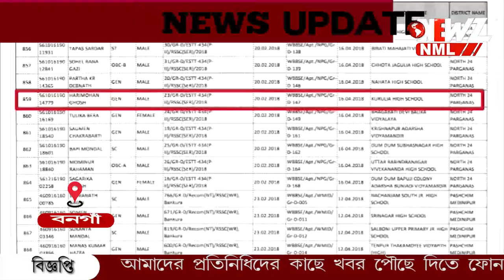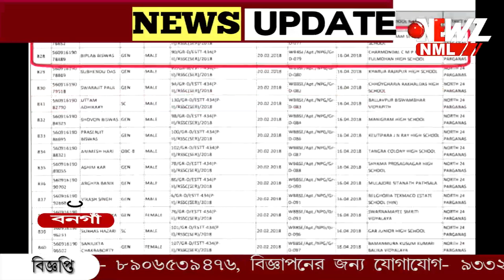বেনিয়মের নিয়োগ ?বনগাঁতে ক্রমেই বাড়ছে 'সন্দেহভাজন' শিক্ষক ও শিক্ষাকর্মী দের তালিকা।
বেনিয়মের নিয়োগ ?বনগাঁতে ক্রমেই বাড়ছে 'সন্দেহভাজন' শিক্ষক ও শিক্ষাকর্মী দের তালিকা। 'বাগদাতেই রয়েছে এমন বহু শিক্ষক' দাবী বাগদার প্রাক্তন বিধায়ক দুলাল বরের।